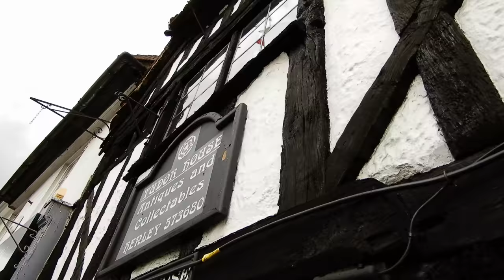Antique Shopping in Henley | Brenda Lee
Follow me as I walk through the bunting clad, historic town of Henley. Addresses and links are below :)

Brenda x

Duke Street has a few charity shops filled to the brim with various items, from second-hand clothes to vintage crockery.

Tudor House Antiques shop is a little treasure trove that calls for a bit of exploring to find that hidden gem. It is also situated on Duke Street.
49 Duke St, Henley-on-Thames RG9 1UR

The Ferret Antiques shop has a clean and easy-to-see layout, and a charming atmosphere. Many items perfect for decor and as conversation starters.
4 Friday St, Henley-On-Thames, Oxfordshire, RG9 1AH

Outfit OOTD

Corduroy Cap - ZARA Man
Alternatives:

Black Turtleneck Sweater - ZARA
Alternative:

Fishnet Tights - TK Maxx
Alternatives:

Black Leather Boots - Banana Republic
Alternatives:

Makeup:

Lipstick 1 - Shu Uemura Rouge Unlimited Supreme Shine [M PK 355]
Lipstick 2 - Shu Uemura Rouge Unlimited Supreme Shine [SS PK 346]

Love for Serious (feat. Henry Hall)(Remix)